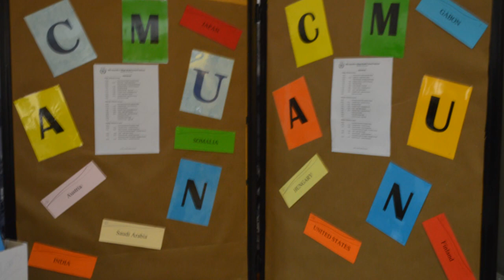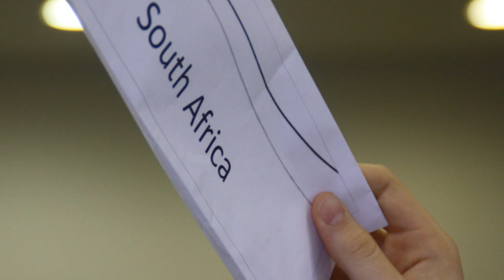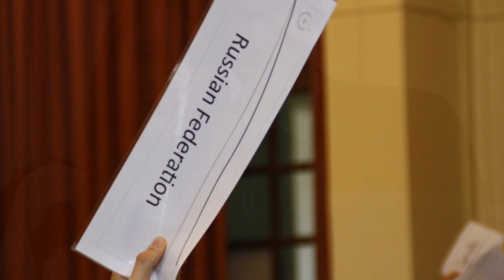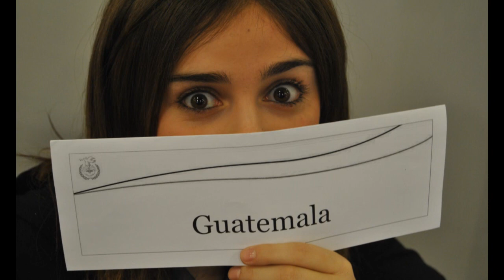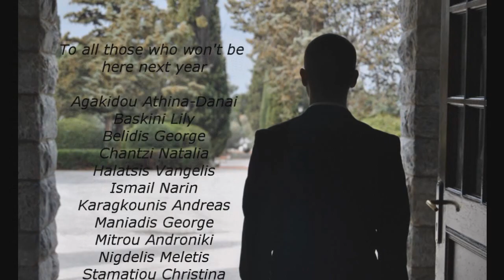ACMUN 2013 Farewell Video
The video shown at the closing ceremony of the 8th Model United Nations that took place in Anatolia College in 2013.
Created by Achilleas Vrantzas and Kelly Diolatzis.

The ending with the spinning globe along with the ACMUN 2013 logo was created by our dear friend Jordan Markov using Adobe After Effects CS5.5. The rest was assembled using Windows Live Movie Maker.

The songs included in the video are:
1. P!nk - Try
2. Emeli Sande - Read all about it